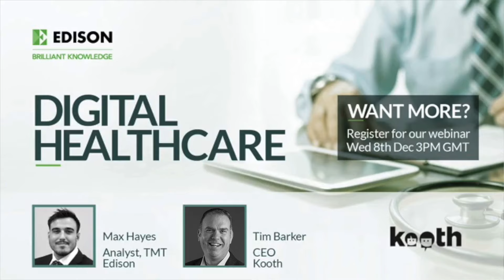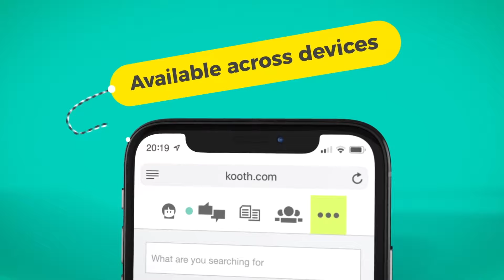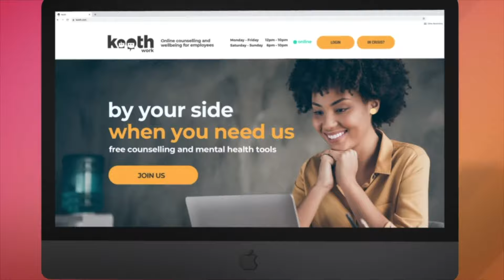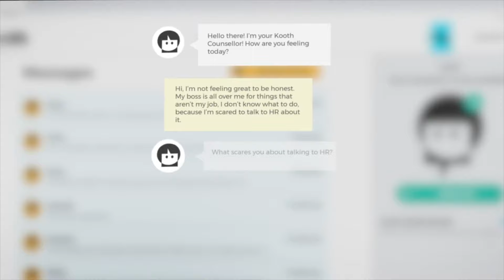Kooth executive interview – Digital healthcare: Building a healthy ecosystem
Kooth delivers effective and personalised digital mental health care by creating welcoming communities and services for everyone.

In this interview, Kooth CEO Tim Barker and Edison analyst Max Hayes discuss:

• The key revenue drivers of Kooth’s business and the differences between private and public health care, across varying geographies.
• Kooth’s growth strategy, how it differs by demographics and the opportunities in new geographies.
• Therapeutic outcomes for using the Kooth platform.

Want to know more? Register for our upcoming webinar on digital healthcare on Wednesday 8 December with experts from Kooth, Babylon, Doctor Care Anywhere and Induction Healthcare